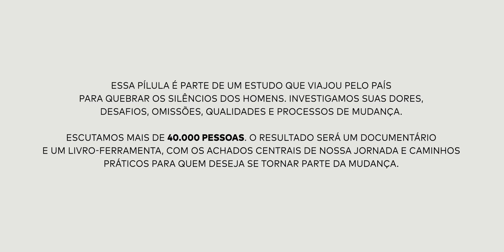Como acolher os homens nos locais de saúde? | O silêncio dos homens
Entrevistamos Eduardo Chakora, psicólogo clínico que foi, por mais de quatro anos, Coordenador da Política Nacional de Atenção Integral à Saúde dos Homens.

Uma iniciativa: PapodeHomem
Viabilizada por: Natura Homem & Reserva
Produção executiva: PapodeHomem
Realização do documentário: Monstro Filmes
Direção audiovisual: Ian Leite e Luiza de Castro
Pesquisa: Instituto PdH
Liderança pesquisa qualitativa: Juliana Fava
Filtragem entrevistas: Caio César
Consultoria especial em gênero: Gustavo Venturi
Identidade visual: Estudio Nono
Articulação do projeto: Ismael dos Anjos
Direção criativa: Guilherme N. Valadares
Apoio institucional: ONU Mulheres e Campanha Eles por Elas